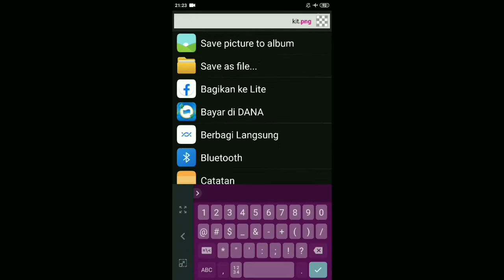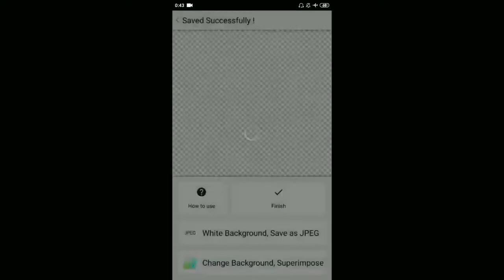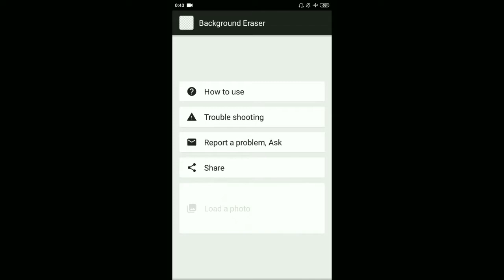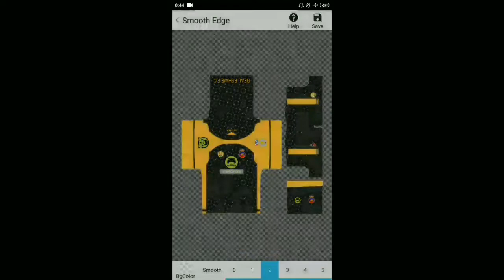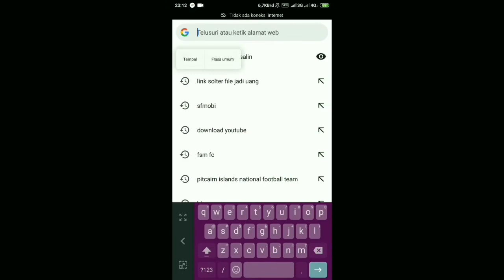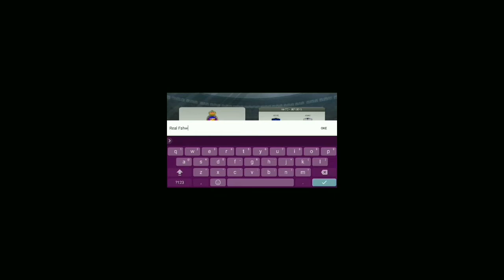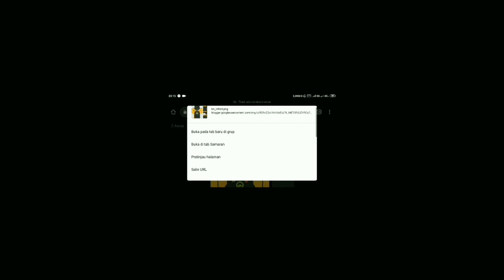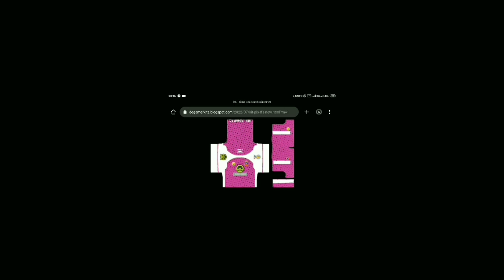TUTORIAL CARA MEMBUAT PLS KITS DAN GANTI LOGO KLUB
Pro League Soccer EDITOR KITS

Official Follow🏆⚽
Halaman Facebook

RILIS JERSEY NEW REAL FSHWE FC

MUSIM 2022/2023

Official De GAMER🎮

Musik